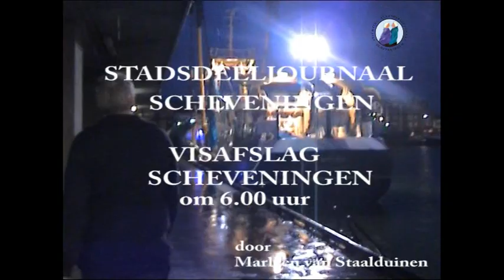Visafslag Scheveningen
Visafslag Scheveningen om 5.00 uur 's Morgens. Een en al bedrijvigheid. De vis wordt gesorteerd.